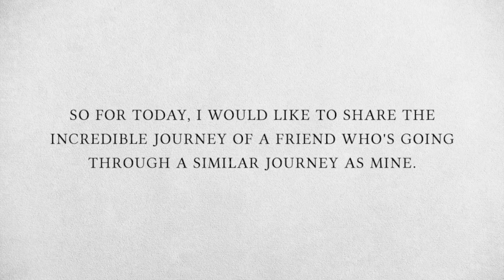CK's cancer journey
A three times cancer survivor by the age of 30, CK's cancer journey is an astounding one. He went through cancer the first time without telling anyone with a stem cell transplant, and came out stronger than before.

Till now, his family does not know the extent of what he went through as he did not want to worry them. He recently went through his 2nd stem cell transplant and is still keeping fit. Watch CK's cancer journey here.

CK's cancer journey will keep many of you battling cancer and not seeing hope motivated.